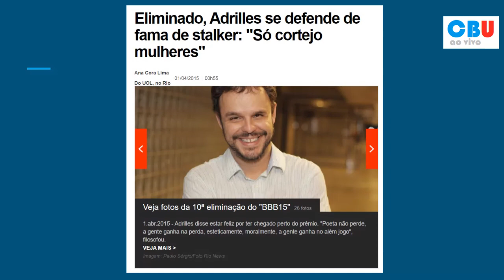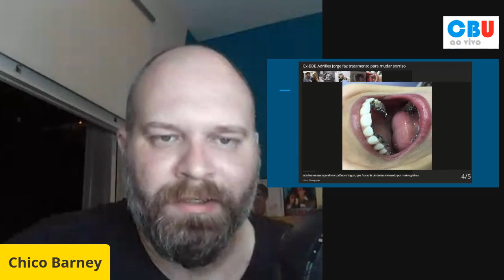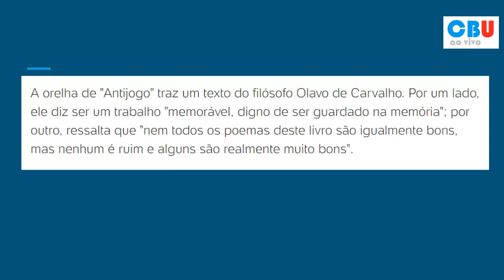Adrilles Jorge é o pior ex-BBB de todos os tempos | Chico Barney Urgente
Chico Barney Urgente vai ao ar todo santo dia às 19h30